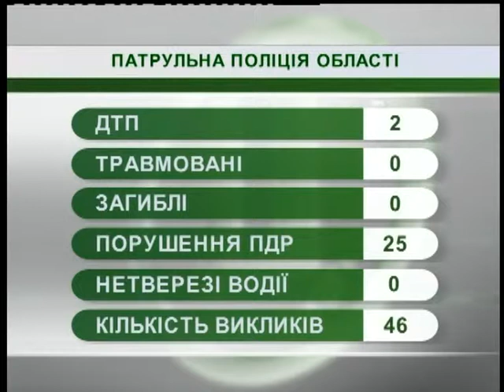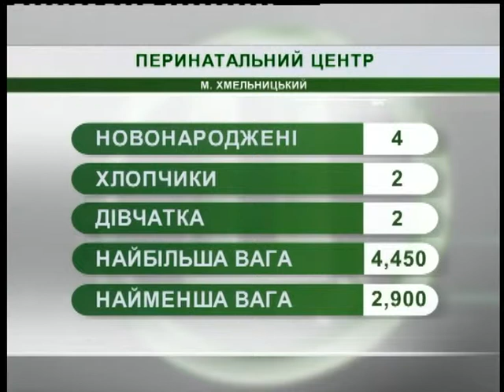13.12.2018. Новини. 07:30